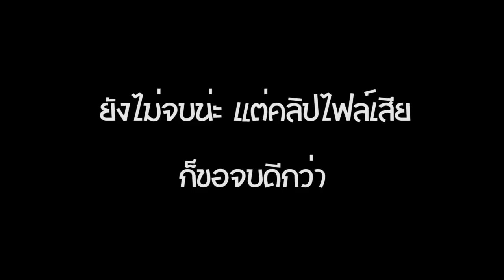ถ้า!! Rov อยู่ในด่านมายคราฟ Bedwar?!! AmzCraft.net 1.8-1.12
เข้าไปเล่นกันได้ที่
IP:AmzCraft.net 1.8-1.12
IP:AmzCraft.net
รายระเอียด!!
► รับเหมาก่อสร้าง(สปอนเซอร์ ราคา 1000 บาท/ขึ้น !!! ◄